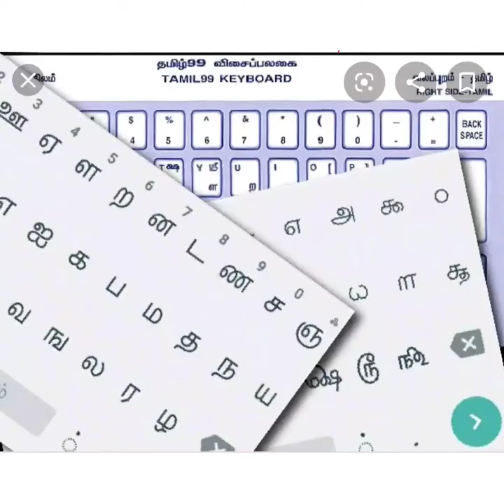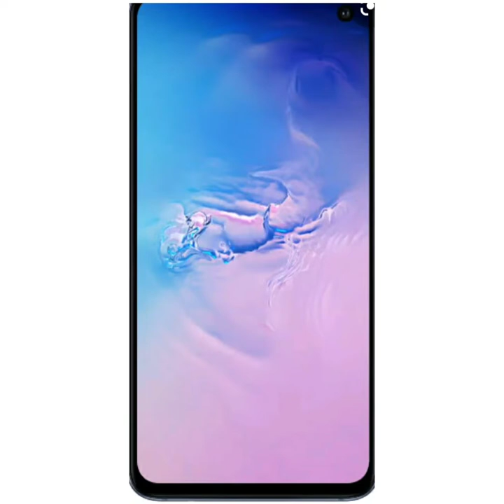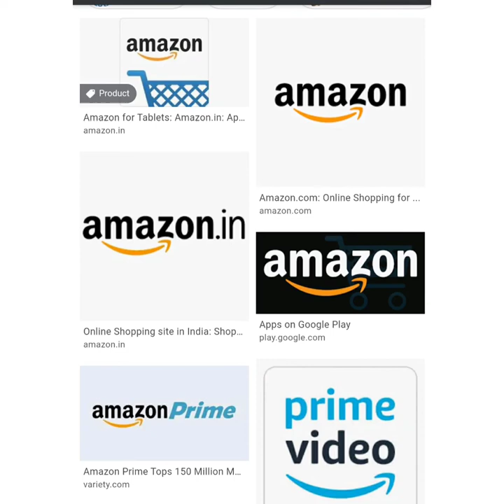10th std | New syllabus | Iyal-4| உரைநடை|செயற்கை நுண்ணறிவு| Part-1|இயல்-4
வழங்கியவர் :
 செல்வி.சுவேதா

இப்பதிவில் செயற்கை நுண்ணறிவு பாடம் விளக்கமாக கொடுக்கப்பட்டுள்ளது.